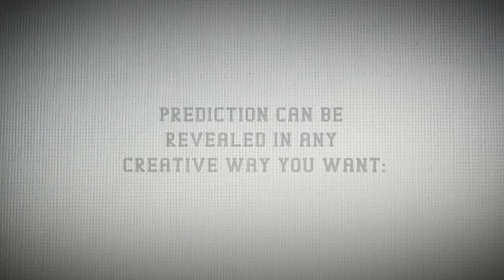스칸달 소개영상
관객이 선택한 카드만 제외하고 모두 백지였다는?!
놀라운 임팩트가 돋보이는 카드마술도구!
스칸달의 소개영상입니다. ^^